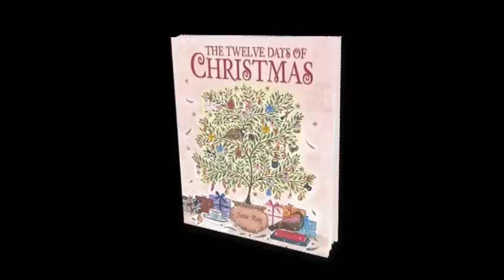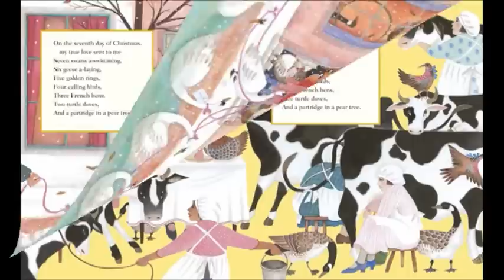The Twelve Days of Christmas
Read by the illustrator Jane Ray